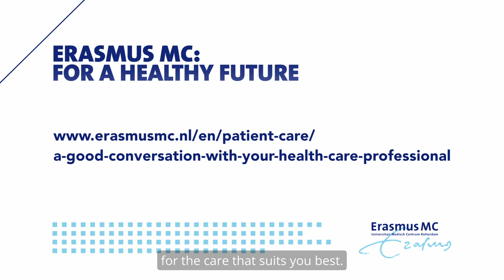A good conversation with your health care professional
This animation illustrates how as a patient, you can prepare effectively for a conversation with your healthcare professional. This way, you and your healthcare professional can jointly decide on the care that suits you best. Both your opinion and your healthcare professional's are equally important in this process. Therefore, good care starts with a good conversation, for the care that suits you best!